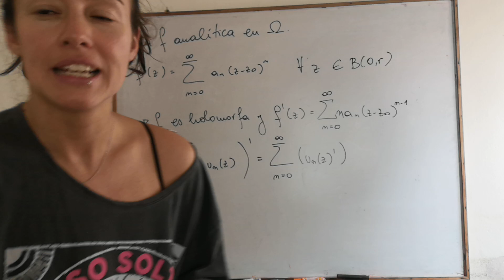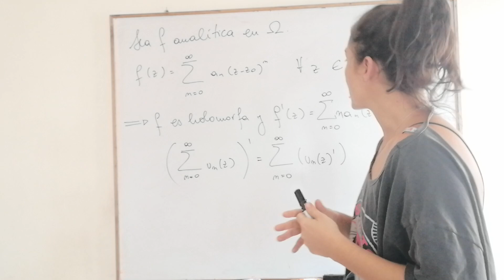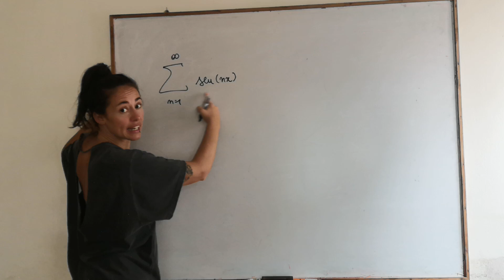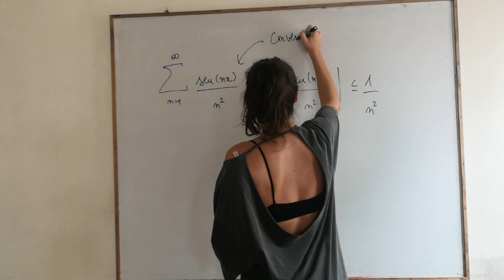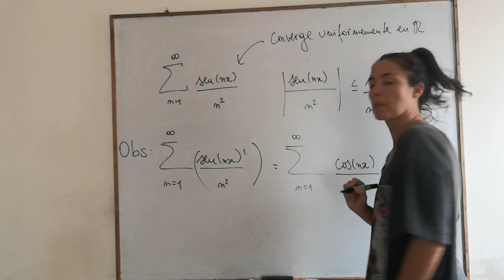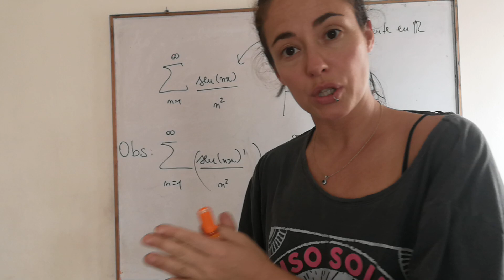Derivar término a término